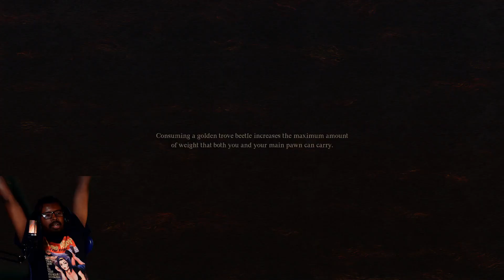MrHardcoreMode Plays Dragons Dogma 2 Walkthrough - EPISODE 18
ITS BEEN A LONG TIME SINCE I PLAYED DRAGONS DOGMA 1 AND IM SO EXCITED TO BRING YOU DRAGONS DOGMA 2! MY MAIN CLASS WILL BE WARFARER AND MY PAWN A WARRIOR! LETS PLAY THIS BUGGY ASS GAME!

DEVELOPER:
CAPCOM
PUBLISHER:
CAPCOM